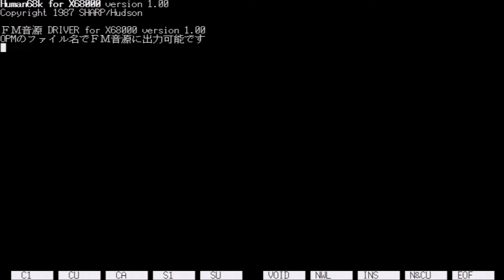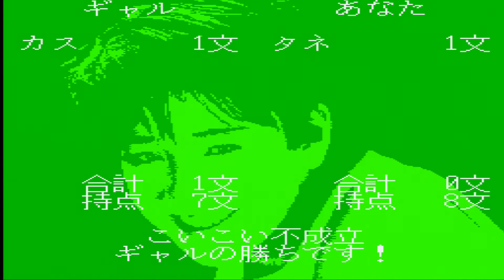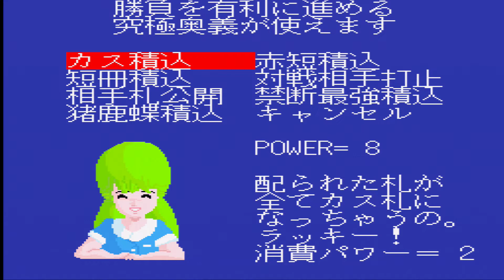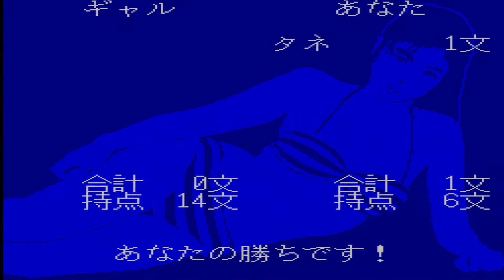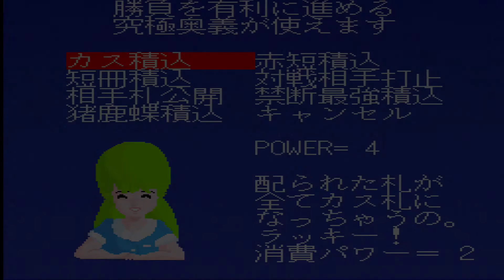【 X68000 】 花札天国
花札ゲー。
どっかで見たことある様なキャラが出てくる感。

花札よく分かってないのでプレイテキトーですまにゅー。

1990 / 花札天国 / ジャンクシステム

Memory     :12MB+4MB+16MB(X-simmVI+Nereid+MK-HM16)
Hard Disk  :4.3GB(内蔵) (QUANTUM FIREBALL ST4.3)
SLOT       :MIDI(SX-68MII)
           :Nereid(LAN+Memory+USB)
MIDI       :SC-88PRO
S-CONVERTER:XPC-4
CAPTURE    :GAME CAPTURE HD II